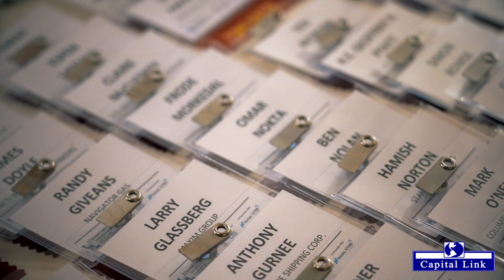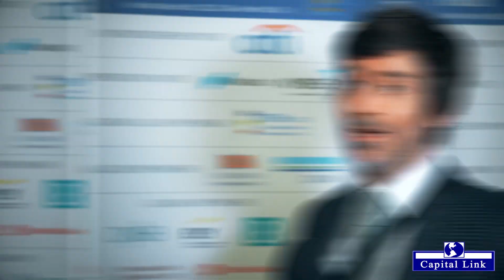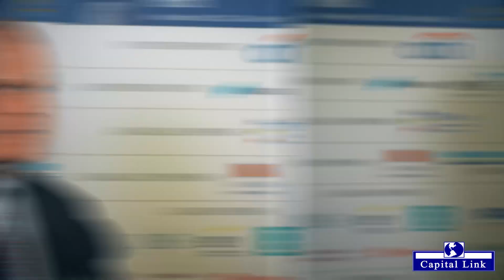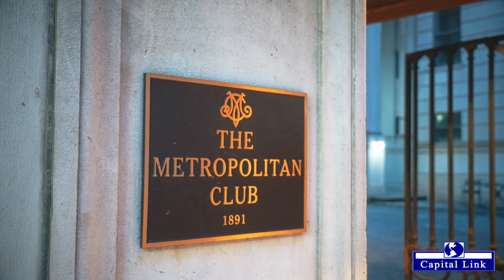2023 - 17th Annual International Shipping Forum - Forum Highlights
Capital Link's 17th Annual International Shipping Forum took place on Monday, March 20, 2023 at the Metropolitan Club in New York City, in partnership with Citi and in cooperation with NYSE and Nasdaq
The Forum examined the macroeconomic issues that are shaping and transforming the international shipping markets today, featuring a comprehensive review and outlook of the various shipping markets, made more relevant by the release of companies’ annual results. Discussions will include topics of critical relevance to the industry geopolitics, energy security, easing covid restrictions in China and its impact, environmental regulations, technology, sanctions and tariffs, access to capital and more.

1x1 meetings were scheduled between institutional investors and senior executives of shipping companies in parallel to the Forum.

KEYNOTE SPEAKERS
- H.E. Geoffrey R. Pyatt, Assistant Secretary, Bureau of Energy Resources - U.S. Department of State
- Ms. Lois Zabrocky, CEO - International Seaways (INSW)
- Mr. Michael D. Tusiani, Chairman Emeritus - Poten & Partners
- Mr. Knut Ørbeck-Nilssen, CEO - DNV Maritime

TARGET AUDIENCE
The target audience includes institutional investors and analysts, private equity investors, commercial and investment bankers, financial advisors, financial and trade media, and other qualified investors.